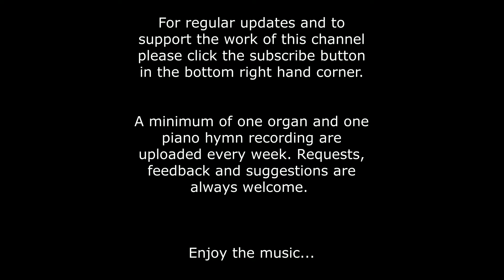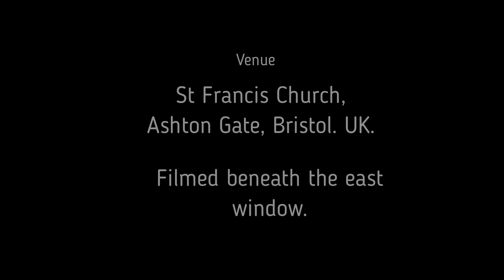All The Nations Of The Earth (Snow Capped Mountains) - Come and Praise Classic School Hymns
A piano instrumental recording with lyrics and introduction of the Come and Praise hymn "All The Nations Of The Earth". This hymn is often known or remembered by the opening lyrics of its second verse "Snow capped mountains, praise the Lord".